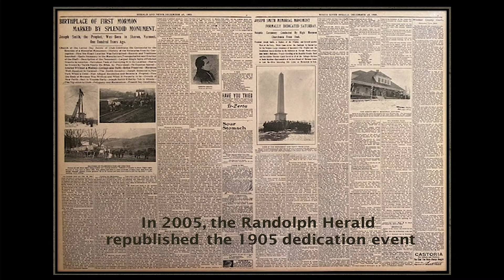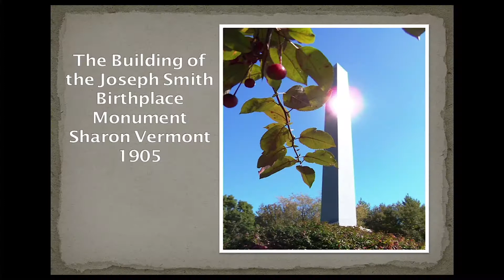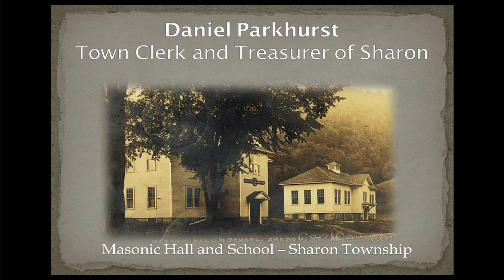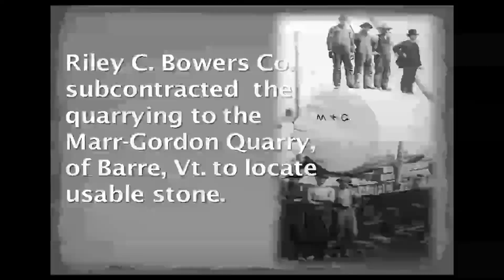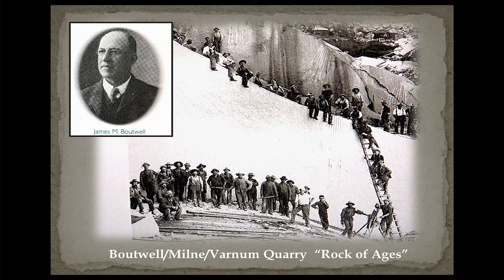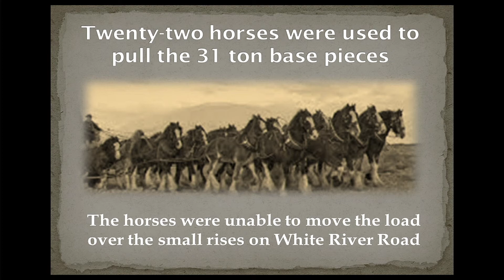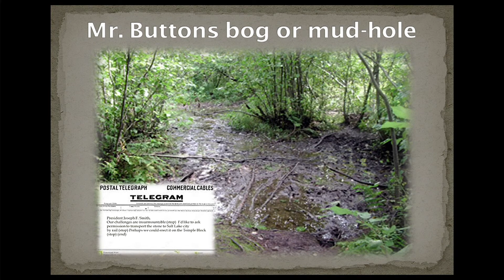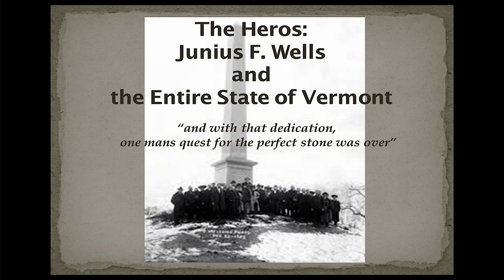04 Come Follow Me 2021 D&C 3 5 Kay Godfrey One Man's Search for the Perfect Stone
EVERY BIT HELPS!  :)

Podcast 4: "One Man's Search for the Perfect Stone" with Joseph Smith Historian Kay Godfrey

In the beginning was Junius Wells…and what followed was 137 days of miracle after miracles.

Come Follow Me 2021 - Doctrine & Covenants

In this Episode it's story time! This is the little known story of many miracles with a man who wanted to honor the birth of a modern-day prince of a man: Joseph Smith. As a servant of our Savior, Joseph also was born of a lowly place, but what stands there now, pierces towards the heavens, as did a young prophet, seeking to know from God what his path should be.

Kay Godfrey is a period historian of the life of Joseph Smith.
He is a graduate of Brigham Young University.  He holds degrees in Historic Archaeology and Anthropology as well as Law Enforcement and Justice Administration.
 He has studied and researched the life of the Prophet Joseph Smith for over 45 years.  He has done extensive “on-site” research in New Hampshire, Vermont, New York, Pennsylvania, Ohio, Illinois and Missouri.  He has spoken to the issue of the “Trials of the Prophet Joseph” at numerous symposiums in Nauvoo, Il. and Independence, Mo. He has edited books and videos for various authors on the historical accuracy of materials pertaining to Joseph Smith.  Kay serves on numerous boards and foundations such as: Ancient American Archaeology, Missouri Mormon Frontier Foundation, the Foundation for Indigenous Research and Mormonism and the Nauvoo, Illinois and Topsfield, Massachusetts Historical Societies.
 Kay lectures regularly to missionaries on the topic of modern-day restoration, most recently speaking to the missionaries and investigators of the New Hampshire Manchester,  Oklahoma Tulsa and Portland Oregon Missions.  He has conducted firesides from Calgary, Canada to Fort Smith, Arkansas.
 He has authored a comprehensive four-part presentation detailing the life of Joseph Smith.  This history is entitled: “Following the Footsteps of Joseph”.   Kay’s material has been requested by such institutions as Oberlin College Archives, (Oberlin, Ohio) to be filed with the Spaulding Manuscript documents, Brigham Young University, in celebration of the bi-centennial celebration of Joseph Smith’s birth, the Joseph Smith Memorial Site, (Sharon, Vermont) as a teaching tool for new missionary couples and the archives department of the Church of Jesus Christ of Latter-Day Saints.
 Kay has been conducting domestic Church History tours for Morris Murdock and Legacy Travel since 1990.  He also takes groups to Israel and European (Apostle) destinations.  He speaks Hebrew and can read Egyptian hieroglyphs.  His wife, Debra speaks French.  He has served in numerous ward and stake callings including the High Council of the Meridian South Stake, Meridian, Idaho.
  Kay and his wife Debra recently served a mission to Sharon, Vermont, where they were involved in numerous historical preservation endeavors including having secured permission from Topsfield, MA, to have a monument erected in Pine Grove Cemetery as a tribute to five generations of the Topsfield Smiths.
Kay retired in 2012 after serving 35 years with the BSA.  He retired as Director of Development/Finance, Support Services and Public Relations for the Great Salt Lake Council, Boy Scouts of America.  He and his wife, Debra, live in Kaysville, Utah and are the parents of five children.  Kay is dedicated to sharing his knowledge, research and testimony to groups of all ages.  If you would like to schedule Kay as a speaker or have questions regarding the Prophet Joseph Smith please contact him at .